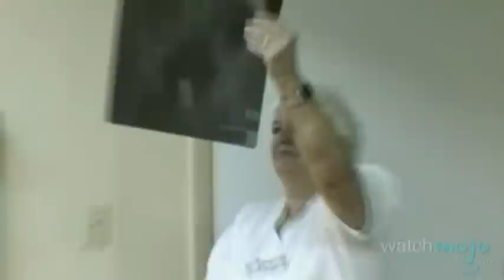Top 10 Jackass Movie Stunts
WARNING: Contains mature content
These guys do it so you don't have to. as we count down our picks for the top 10 "Jackass" movie stunts.  Special thanks to our users "Jake Fraser", "Eduardo Ferreira", "Patrick Ransom", "derfboy00", "jkellis", "Jacktomo", "Scary1" and "Muawia Ajeeb" for submitting the idea for this video on our WatchMojo.com/suggest page!